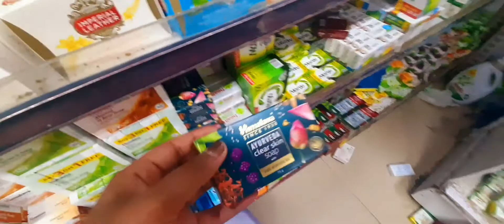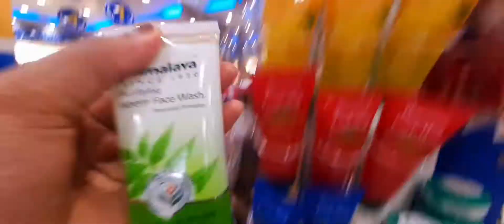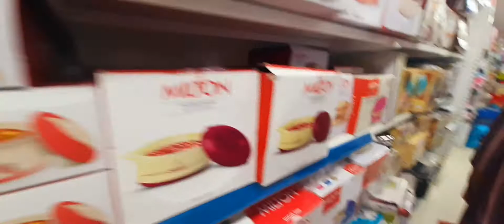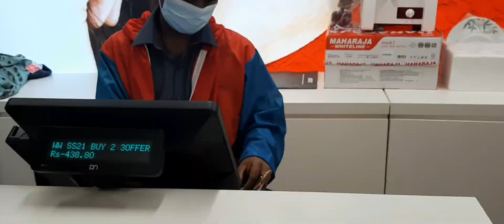My Sunday vlog | My weekend vlog | a busy day in my life | pavana priya vantalu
my weekend vlog | my Sunday vlog | a busy day in my life||